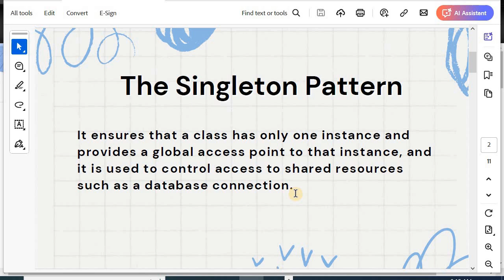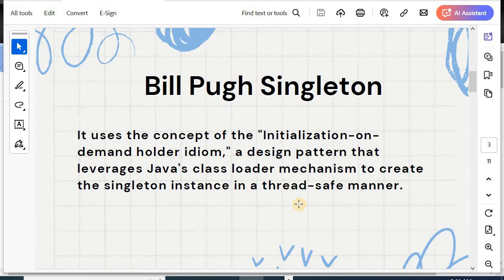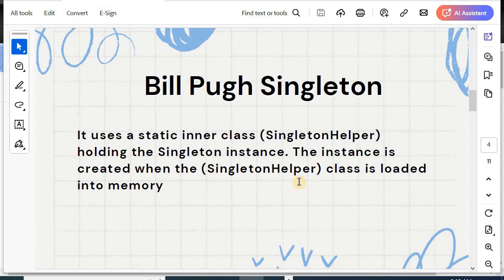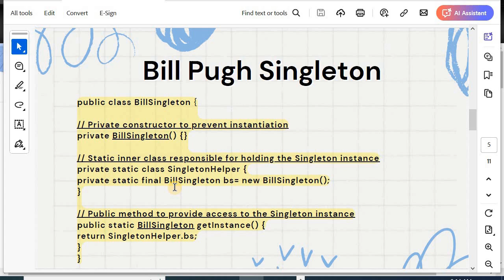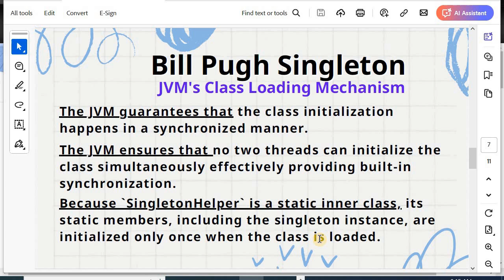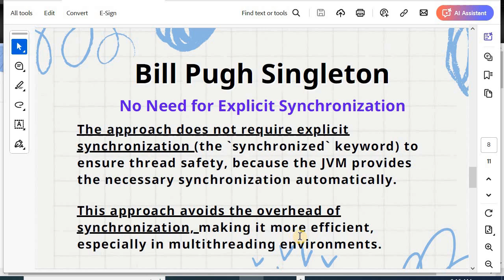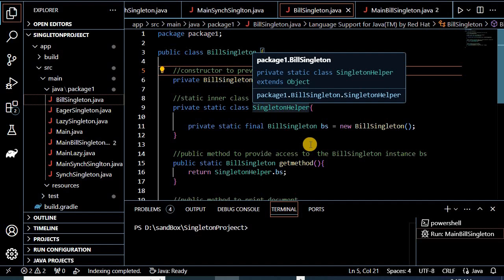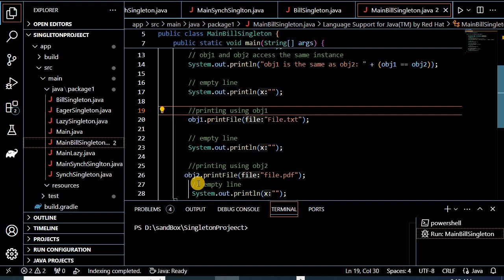Thread Safe Singleton: Bill Pugh Singleton Design Pattern In Java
I examine the Simplified Java Singleton Pattern in this video, focusing on the Bill Pugh approach. If you're a Java developer looking to understand the Singleton design pattern straightforwardly, this video is perfect for you!

I’ll break down the complexities of the Bill Pugh Singleton implementation, demonstrating how it provides a thread-safe solution without the overhead of synchronization. You'll learn about the advantages of this pattern, including lazy initialization and a more efficient use of resources.

By the end of this video, you'll clearly understand how to implement the Singleton pattern in your projects using the Bill Pugh method. Whether you’re a beginner or an experienced developer, this concise guide will enhance your Java programming skills.